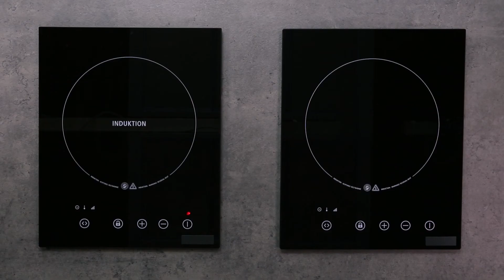Zitronenkuchen selber machen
Der Hit auf jeder Geburtstagsparty: Zitronenkuchen zum selber machen! Backen mit wenig Zutaten ist hier ein Klacks und einfach und schnell geht es obendrein auch noch! Durch den frischen Geschmack der Zitrone entsteht ein Geschmackserlebnis der Superlative! Probiere ihn jetzt aus: den "Zitronenkuchen zum selber machen".

Der neue Happy & Fit Blog ist online! Spannende Beiträge rund um die Themen Yoga, Fitness, Gesundheit und vieles mehr erwarten dich hier: